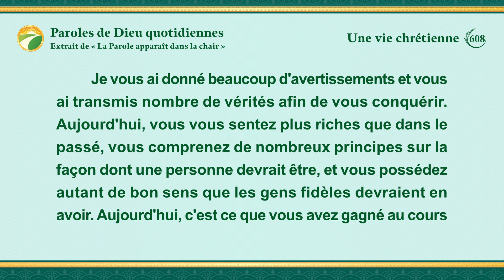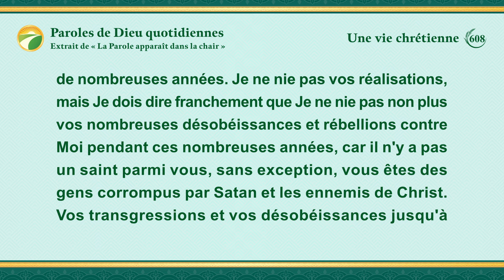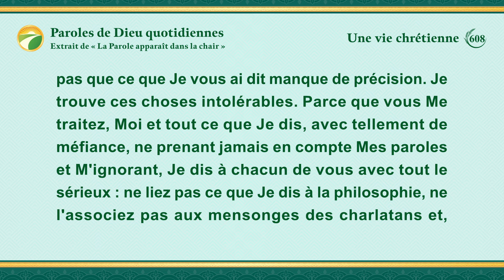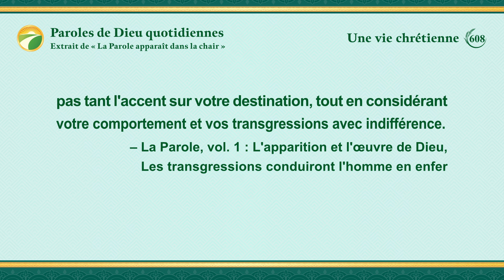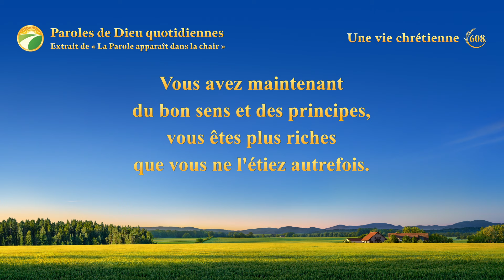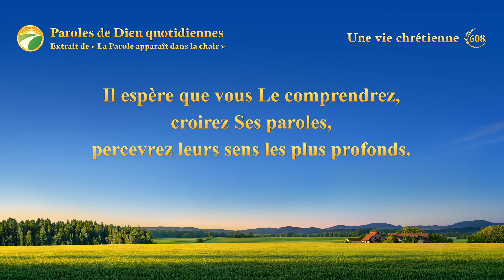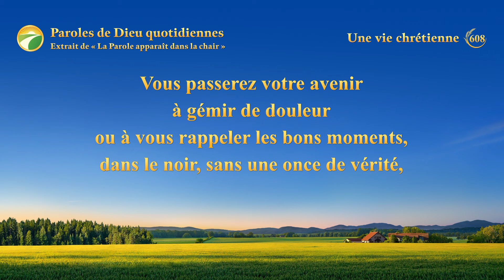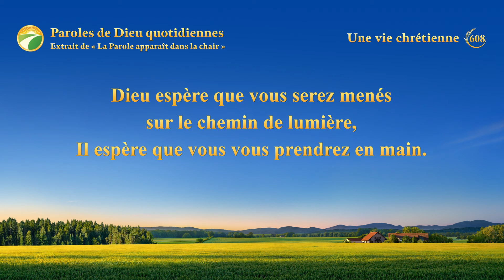Paroles de Dieu quotidiennes : Destinations et issues | Extrait 608